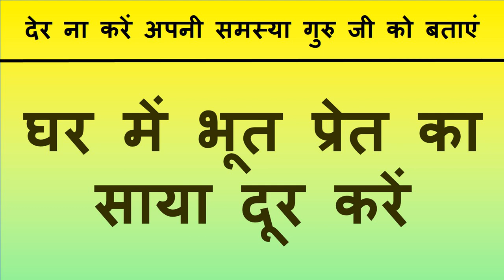सम्भोग सम्भोग सम्भोग तीन बार जिसके सामने यह बोलै वो आकर रहेगी आपके पास खींची